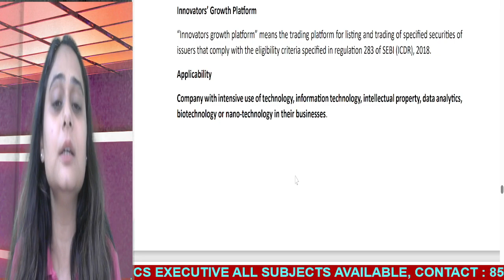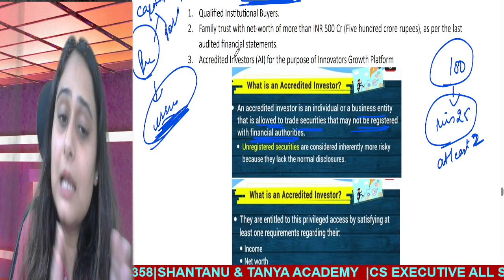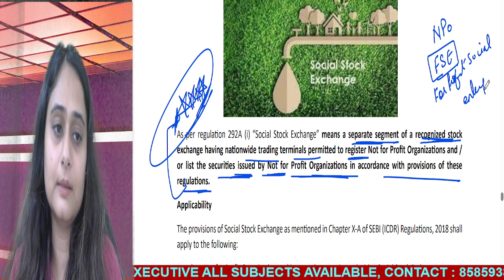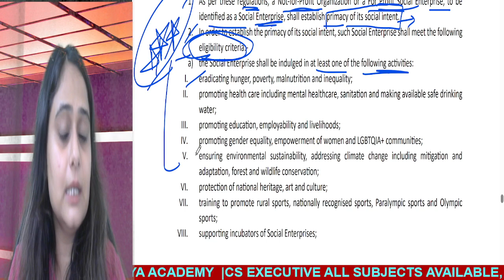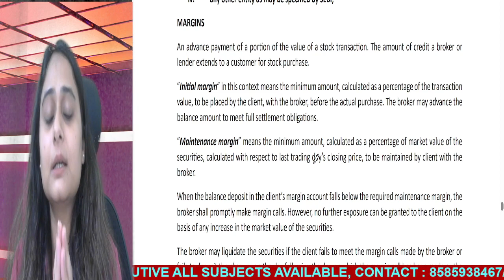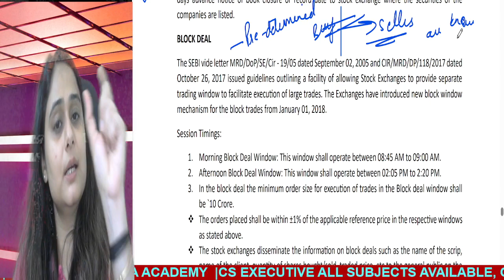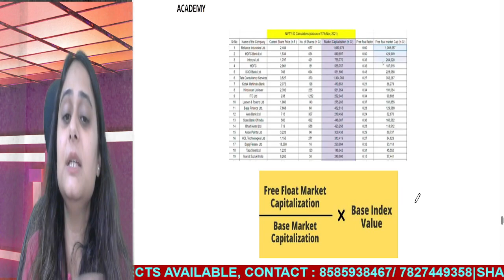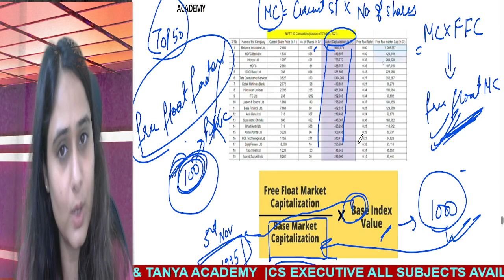SOCIAL STOCK EXCHANGE & INNOVATOR GROWTH PLATFORM | SCLM | CS EXECUTIVE| SHANTANU & TANYA ACADEMY